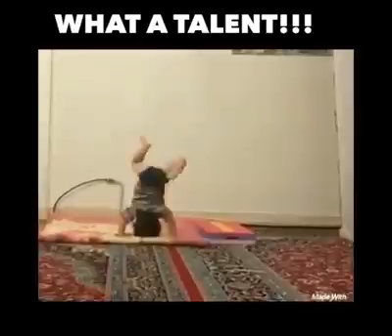Best kid in the whole world